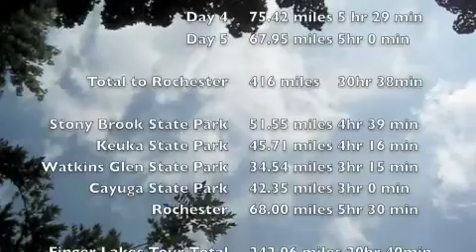Rochester 09 Bike Tour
We bike to Rochester, New York to visit my sister and tour the finger lakes. Start point: Pettisville, Ohio. All music a product of Flight of the Conchord's genius. Foux da fa fa, and Main Theme.